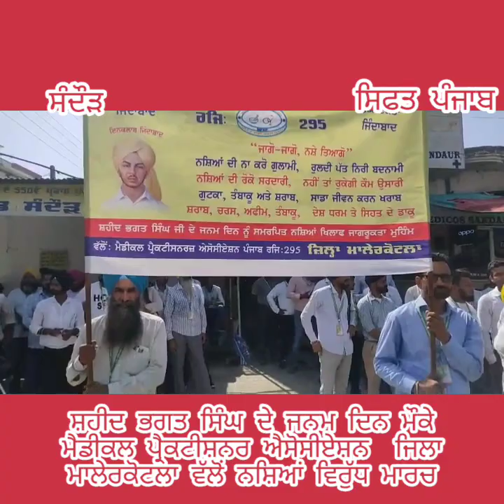ਸ਼ਹੀਦ ਭਗਤ ਸਿੰਘ ਦੇ ਜਨਮ ਦਿਨ ਮੌਕੇ ਮੈਡੀਕਲ ਪ੍ਰੈਕਟੀਸ਼ਨਰ ਐਸੋਸੀਏਸ਼ਨ ਜਿਲਾ ਮਾਲੇਰਕੋਟਲਾ ਵੱਲੋਂ ਨਸ਼ਿਆਂ ਵਿਰੁੱਧ ਮਾਰਚ